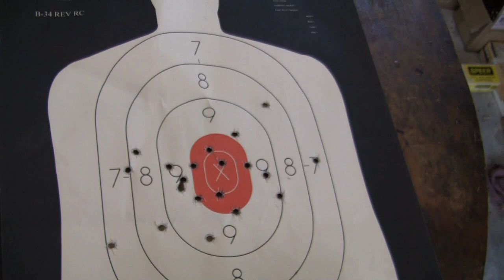SAR9 compared to Canik TP9fs pistol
I look at these two pistols side by side.